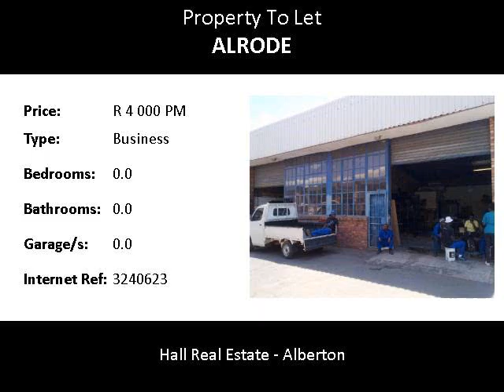Business To Let in Alrode, Alberton, South Africa for ZAR R 4 000 Per Month